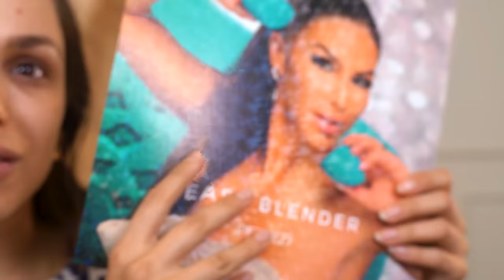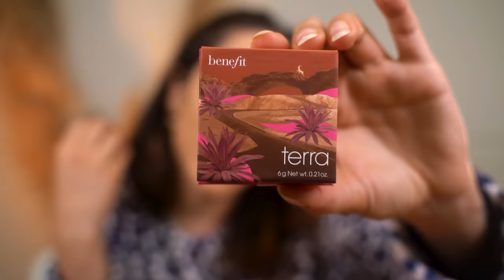TESTANDO NOVIDADES MUCHO LOKAS! Base Sheglam, esponjinha Petrizi , blushs benefit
♥ Cupons
AMARO - GABEZANQUI
SHEIN - S4GABEZANQUIBR
VIZZELA - GABE15

Capítulos:
00:00 Hellow
00:15 Esponjas Petrizi
03:12 Base SHEGLAM Skinfluence
03:50 Pincel SHEGLAM
05:30 Aplicação da base com esponja Petrizi
09:46 Blushs em pó Benefit
15:20 Aplicação da sombra com o blush
17:06 Máscara de cílios Essence